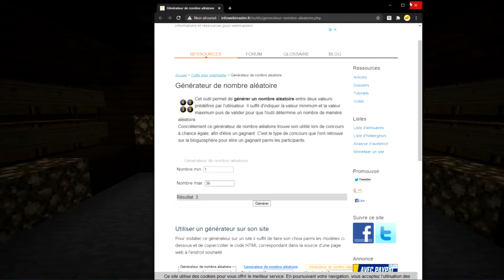ON A REÇU UNE LETTRE D'ARNAQUES (Pixelria #7)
Salut les gamers ! Le kaiser du game est là pour des let's play a la chaîne.
Si vous voulez me suivre sur Playstation c'est RaidenXD001.

Voici les objectifs qui aideront cette série. Les nombres que vous verrez seront les paliers d'abonnés de la chaîne

-205 : le trésor dans la Poké ball
-210 : la salle des abonnés
-215 : l'arsenal + salle de bain
-220 : le trésor dans la hyper ball
-235 : accès des souterrain de la ville
-240 : l'architecte
-250 : le laboratoire Pokémon
-260 : le Pokémon spécial + réouverture du magasin Pokémon
-299 : la Boutique de koume et koutake
-300 : la master ball
-310 : le casino
-325 : la salle des échanges
-369 : amélioration global du village
-400 : ULTRA salle des abonnés
-426 : déblocage de la machine spécial
-482 : effigie de la guilde des aventuriers
-500 : ??? (ça c'est une surprise)

D'autres paliers seront rajoutés au fur et à mesure.

Vos likes aussi auront leurs importances car ils me permettrons d'avoir des gages bon comme mauvais !

Les commentaires servirons pour des défis de constructions ou de captures (précisez le défi par la récompense "Jeton de Guilde" ou "JG")
EX : construire une statue 56 JG

Amusez-vous bien en regardant ET SURTOUT DÉTENDEZ-VOUS on est présent en mode tranquille.

Tous les Dimanche je ferais un petit live sur YouTube ou Twitch alors n'hésitez pas à me rejoindre aussi là-bas.

Rejoignez mon serveur Discord pour ne rien louper !

Si vous désirez faire un petit don qui fait plaisir c'est

Un grand merci a tous ceux qui se sont abonnés et pour ceux qui ne le sont pas ET BAH ALLEZ-Y !